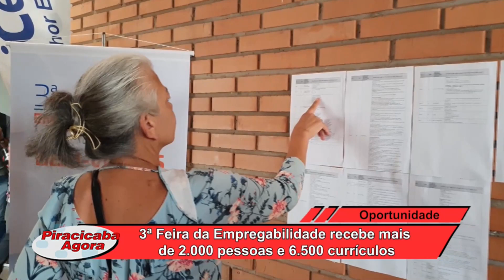3ª Feira da Empregabilidade recebe mais de 2.000 pessoas e 6.500 currículos 23 08 23